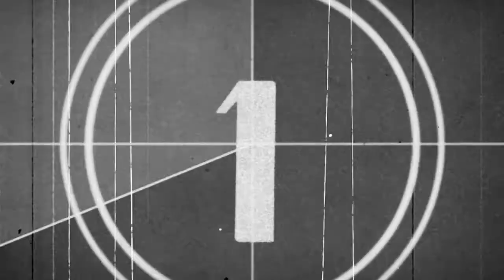Dances of Old Hollywood with Kat Nagar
Kat Nagar of Atlanta Historic Dance Company presents a history *and* dance lesson about Old Hollywood era choreography.